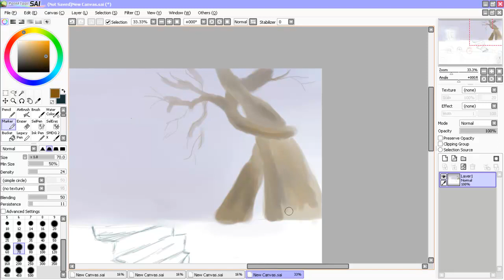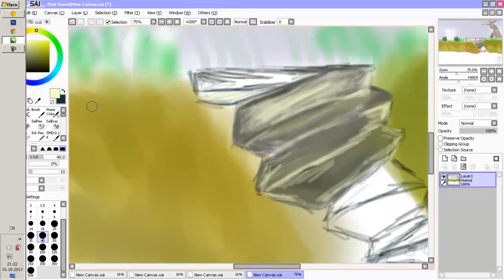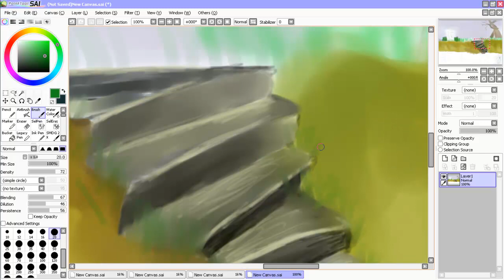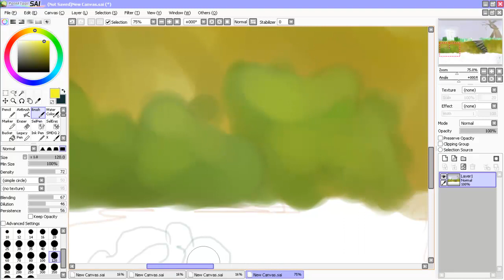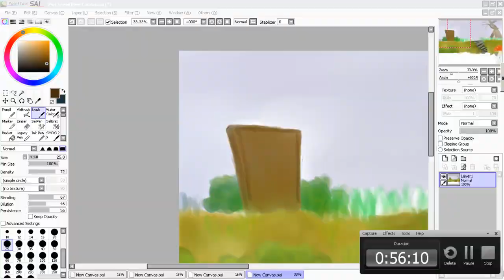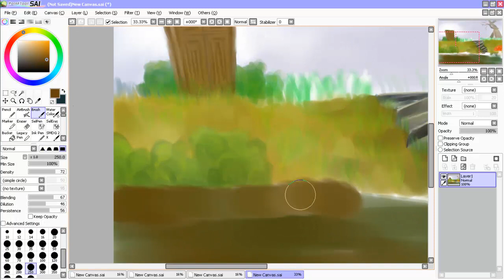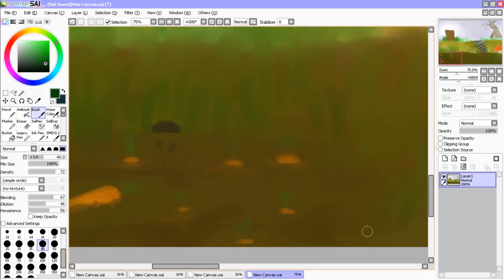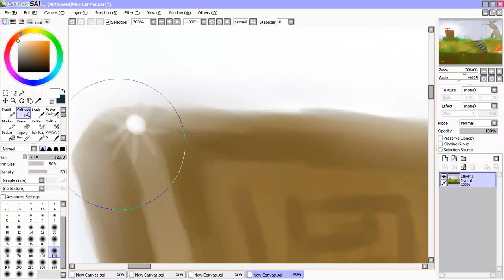Alice in Wonderland!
This is my firs art, i hopethat you will love the video and enjoed! I am beginner cg-artist!